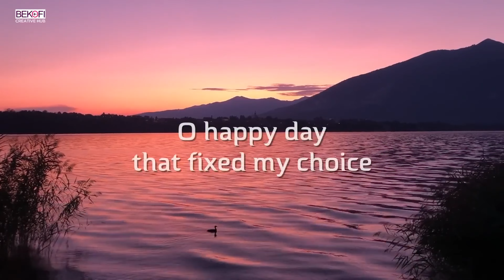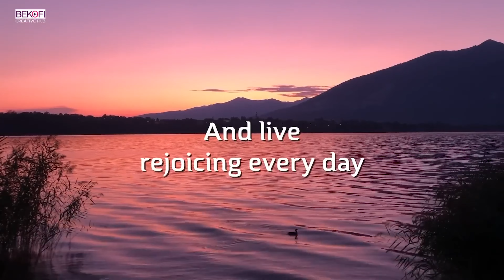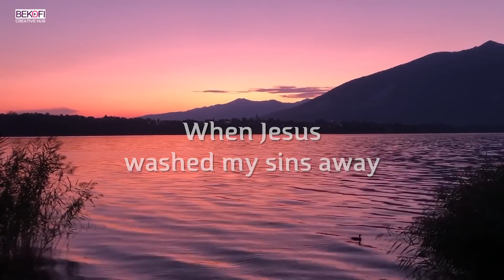O Happy Day (With Lyrics) | Beautiful Hymn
By popular request, this is an exclusive lyric video of the beautiful hymn 'O Happy Day'
Lor ministers this Hymn of faith solemnly in an intimate session, as a prayer and meditation song to revive / strengthen our relationship with the Lord.🙏🏿

O Happy Day | Beautiful Hymn With Lyrics
 My Jesus, I love thee, I know thou art mine;

I love thee because thou hast first loved me

I'll love thee in life, I will love thee in death,
and praise thee as long as thou lendest me breath,
and say when the deathdew lies cold on my brow:

In mansions of glory and endless delight,